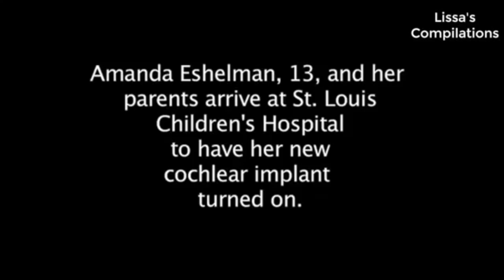Deaf People Hearing Sound for the FIRST Time..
Life is about perspective 🙏♥️
(appreciate the simple things)

Welcome to NEWTON'S L.A.W! 🇺🇸 (Life. Actions. Wisdom.)

“The fear of the LORD our God, is the beginning of knowledge;
Pro 1:7

all those who practice it have a good understanding.
Psalm 111:10